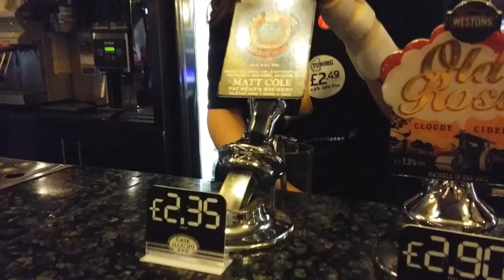Fat Heads Brewery & Saloon Rocket Man Red Ale | Craft Beer Review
Fat Heads Brewery & Saloon Rocket Man Red Ale | American Craft Beer Review